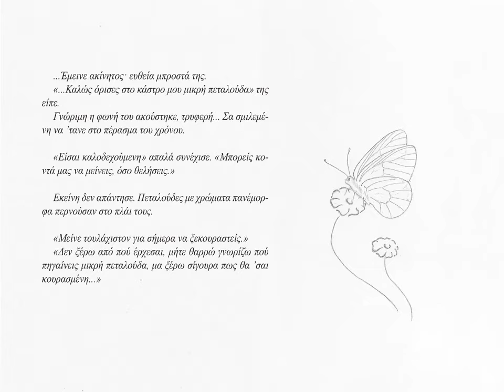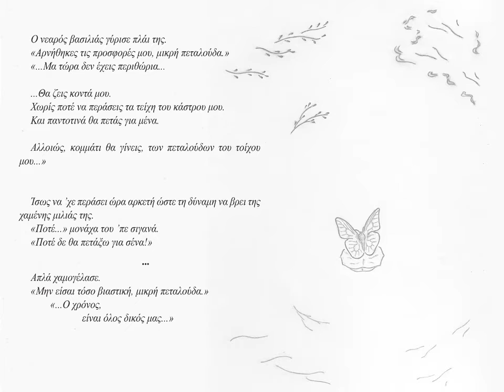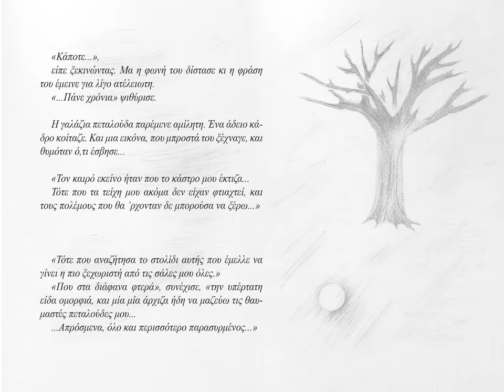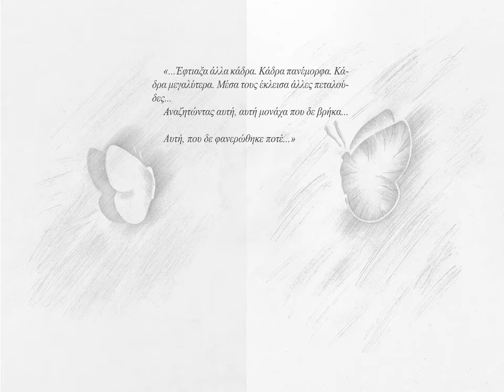Βασίλης Παπακωνσταντίνου - Κράτα λίγο ακόμα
Vasilis Papakonstantinou - Krata ligo akoma
Πνεύμα – Ψυχή – Ύλη ✧ ...Κανείς δε σε θέλει... Γιατί ήρθες;

روح – شخص – مادة  ✧ لا أحد يريدك... لماذا أتيت؟

心灵—灵魂—物质 ✧ ⋯⋯没人要你⋯⋯你为什么来？

Spirit – Soul – Matter ✧ ...Nobody wants you... Why did you come?

Esprit – Ame – Matière ✧ ...Personne ne veut de toi... Pourquoi es-tu venu ?

Geist – Seele – Materie ✧ ...Niemand will dich…Weshalb bist du gekommen?

Spirito – Anima – Materia ✧ ...Nessuno ti vuole... Perchè sei venuta?

Дух – Душа – Материя ✧ ...Ты никому не нужна... Зачем ты явилась?

Espíritu – Alma – Materia ✧ ...Nadie te quiere... ¿Por qué has venido?